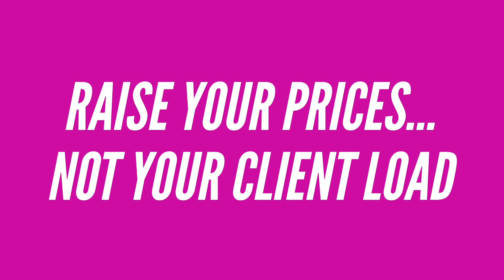How to Start an Online Coaching Business SIDE-HUSTLE While Working Full-Time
HOW TO START AN ONLINE COACHING BUSINESS SIDE-HUSTLE WHILE WORKING FULL-TIME // Do you want to start an online coaching business but you're not yet ready to give up your full-time work? Building a coaching business side hustle while working full-time may be challenging but it is possible if you know how to go about it.  In this video, I share how to start a coaching business as a side hustle while working a full-time job!

🤙🏾 📞 Want my help to grow your business?

👩🏾‍🎓 🧑🏽‍🎓 👨🏼‍🎓 Need to build your brand from scratch? Click here to apply to my new program: 👉🏽

If you're interested to learn how to conduct discovery calls and The Best Sales Discovery Call Script for Coaches, check out this video 👇🏽👇🏽👇🏽